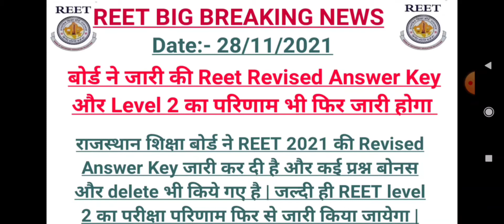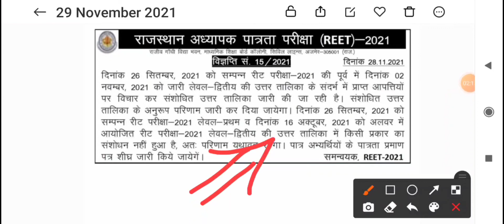Reet result Declared 2021/Reet Result declared/reet level 1 result 2021/ reet level 2 Result 2021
बोर्ड ने जारी की Reet Revised Answer Key और Level 2 का परिणाम भी फिर जारी होगा

राजस्थान शिक्षा बोर्ड ने REET 2021 की Revised Answer Key जारी कर दी है और कई प्रश्न बोनस और delete भी किये गए है | जल्दी ही REET level 2 का परीक्षा परिणाम फिर से जारी किया जायेगा |